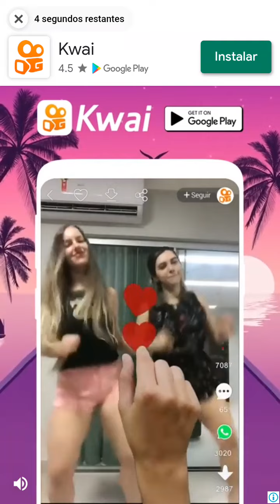Crash Bandicoot: On the Run! CrashBandicoot @KingOnlineGames - NV2 DINGODILO GLACIAL (BOSS)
Pessoal, como todos sabem, montei meu Instagram e TikTok para vender as miniaturas que crio na Ender3. Quem puder me seguir nas redes abaixo e compartilhar meus canais eu ficarei extremamente grato. E claro se houver interesses em comprar algo basta me chamar, lembrando que os valores que trabalho não são os mesmo da internet, nada de vender os produtos a valores caros e sim a valores justos.

Pense rápido para manter Crash e Coco correndo, saltando, girando e quebrando tudo em pistas cheias de obstáculos. Corra por terras misteriosas, derrotando os capangas do Doutor Neo Cortex.

Deslize para explorar locais selvagens e exóticos. Personalize Crash e Coco com Visuais N. Sane, monte um arsenal de armas estupendas e aprimore suas habilidades de corrida para ganhar prêmios.

Prepare-se para a corrida da sua vida!

Locais lendários e chefes infames
Vários desafios de corrida aguardam os fãs do Bandicoot — os novos e os que estão de volta!

O arquipélago Wumpa é vasto, e tem clássicos como Mata Jabuti, Ruínas do Templo e o Grande Portão para os fãs de Crash. Cada aventura é uma montanha-russa de emoções: arrisque-se no perigoso Boca de Bueiro ou numa corrida pela Montanha Escorrega Nevado.

Dr. Neo Cortex trouxe do multiverso os inimigos mais perigosos de Crash e Coco: Nina Cortex, Dingodilo, Dr. N. Gin, Crash & Coco Falsos e mais chefes — novos e antigos — começaram a roubar Joias de Poder. Cabe a Crash e Coco detê-los!

Entre numa equipe e ganhe prêmios melhores
Prepare-se para reunir os melhores Bandicoots em corridas multijogador separadas!

Equipes servem para jogar com amigos e unir forças, com direito a se gabar por ser o melhor e ver seu nome nos placares. Quem foi mais longe ou durou mais? Ao desafiar os outros, sua Equipe pode reivindicar Troféus gigantes.

Aventura no arrojado estilo Bandicoot
Não se deixe enganar pelas aparências. Desbloqueie visuais incríveis.

Os clássicos Crash e Coco Bandicoot são seus desde o começo, incluindo os visuais Punk para causar um impacto. Ao explorar o multiverso, desbloqueie visuais que dão mais Troféus, bônus, modificadores e até uma Máscara Aku Aku!

Desbloqueie novas terras para explorar
Escolha entre uma volta com Crash ou Coco para ganhar prêmios ou só por diversão.

Os prêmios, ou os inimigos enfrentados, influenciam as escolhas de Visuais e armas para usar na volta. As ilhas têm desafios variados, com várias rotas e pistas em todas as direções. Pense bem antes de escolher, pois os recursos coletados dependem do caminho tomado.

Melhore sua mira e dê um reforço no jogo
Para enfrentar os chefes, Crash e Coco criam armas para acabar com eles!

Soros para varrer os Drones-formigas Glaciais da pista. Bombas que fazem o casco do Caranguejo Nitro tremer. Uma Arma de Raio E uma Bazuca que deixam Neo Cortex Nitro no chinelo.

Construa e melhore sua base bandicoot
Ajude Coco a desenvolver o QG Ilha Wumpa.

Coco ou Crash fazem voltas na Ilha Wumpa em busca de recursos. Use peças para construir laboratórios para armas, como Bombas Nitro e Armas de Raio Glaciais.

Nas voltas, fique de olho em Popoqueiras, Fragmentos de Concha, Fungos Nítricos, Peças Alfa/Beta e muito mais. Use-os em melhorias ou troque por Troféus.

para saber mais

Siga Crash para saber das novidades!

Jogue Crash Bandicoot: On the Run! grátis, com itens opcionais no jogo que podem ser comprados.

O jogo requer uma conexão de Internet.

O download deste aplicativo é apenas um download parcial do jogo. Conteúdo adicional será instalado ao abrir o aplicativo.

Ao baixar este jogo, você concorda com nossos termos de serviço;

Sincronize o jogo entre dispositivos e acesse todos os recursos do jogo quando estiver conectado à Internet.

© 2021 Activision Publishing Inc. CRASH BANDICOOT: ON THE RUN!, CRASH BANDICOOT e CRASH são marcas registradas da Activision Publishing, Inc. KING e o logotipo de coroa de KING são marcas registradas de King.com Ltd.